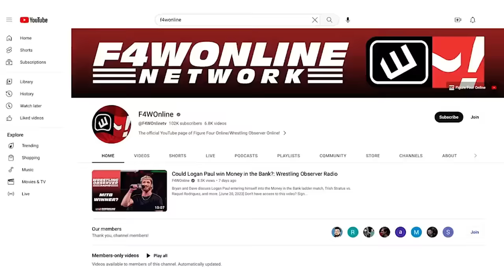Let's talk about Mercedes Mone | AEW Dynamite | Wrestling Observer Live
Bryan Alvarez and Mike Sempervive discuss the big news coming out of AEW Dynamite, including Mercedes Mone on commentary for a four-way match that determined the next challenger for Julia Hart.